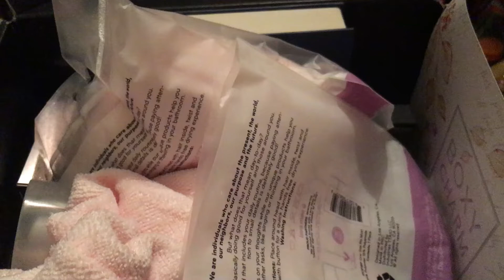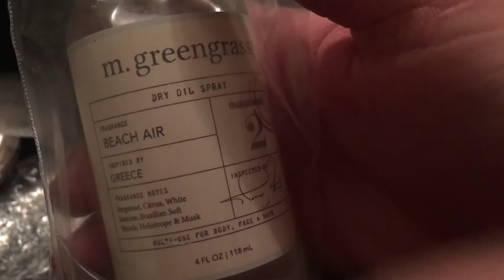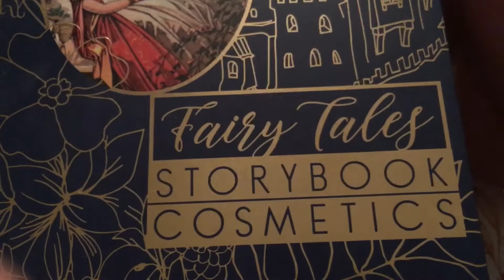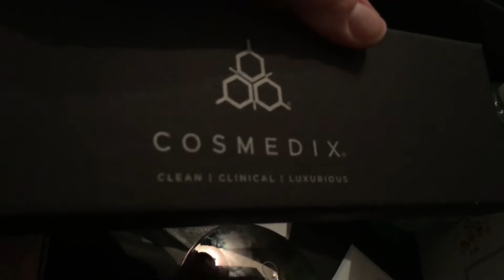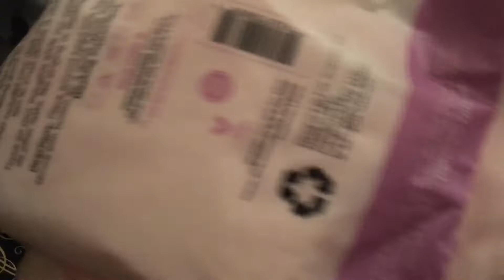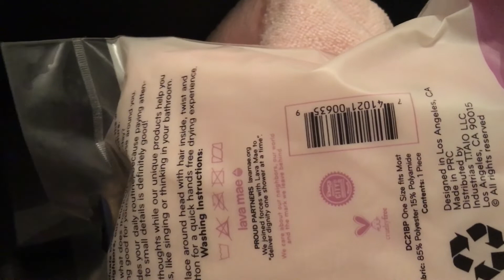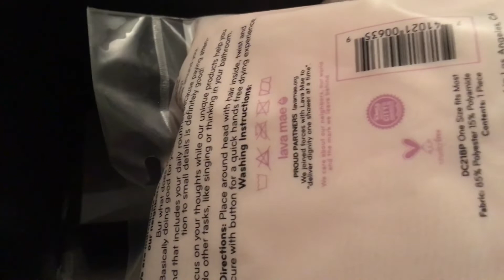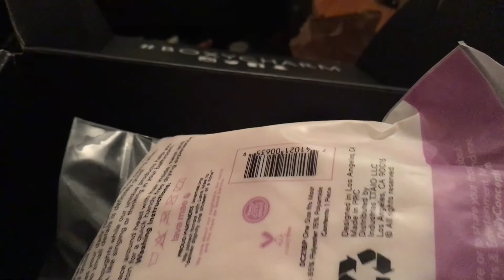Boxy Charm Boxy Lux unboxing!